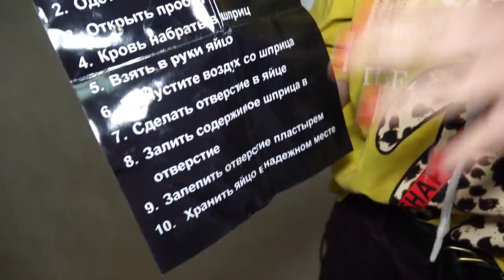НИКОГДА НЕ ДЕЛАЙ ГОМУНКУЛА ИЗ ДНК AMONG US в Реальной Жизни !